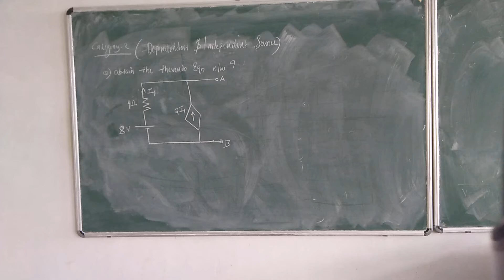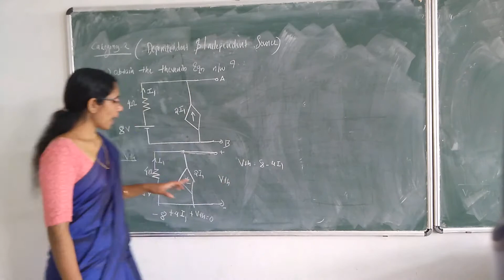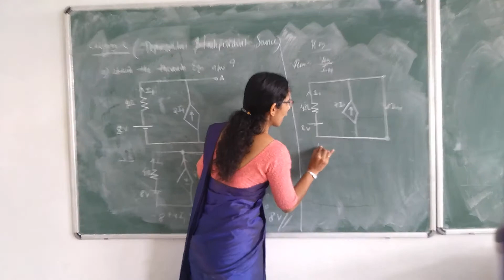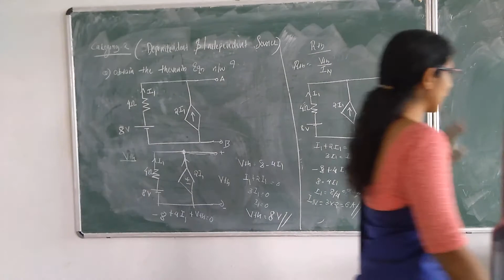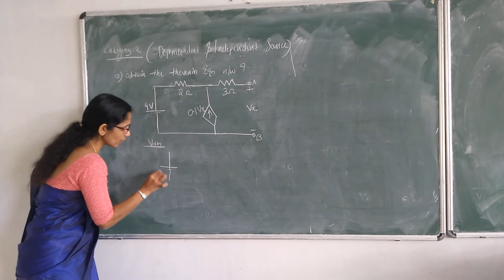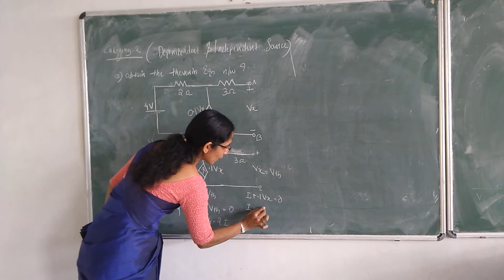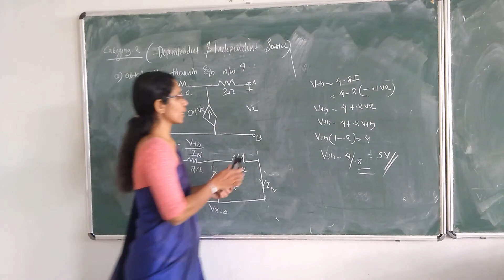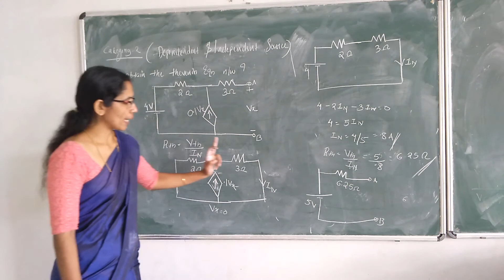Thevenins Theorom with Dependent Source and Independent Source